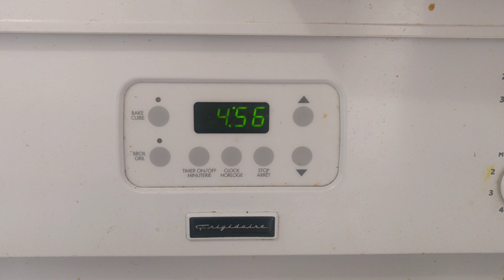Dinner Vlog|Starter to Dessert|Famous 1egg cake with Millions of views on YouTube|15mins kadaai cake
enakkutherinthathu A special dinner vlog to enjoy from starter to dessert. Enjoy the video with all those simple recipes and try a new recipe everyday.